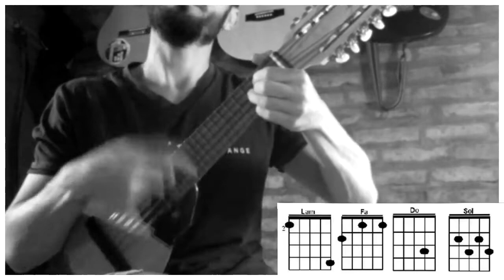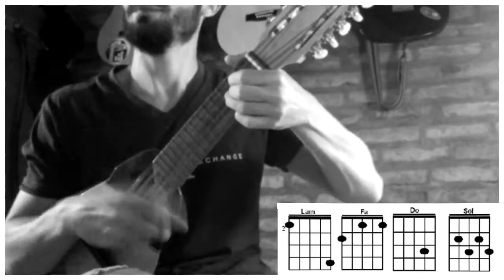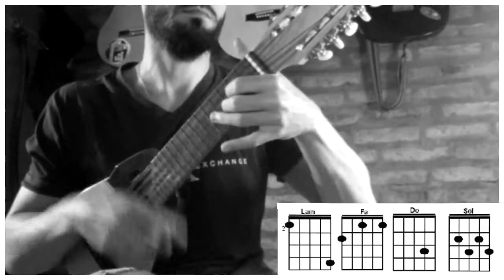CHARANGO | Como tu - Luciano Pereyra (Charango cover/tutorial) Martin Lopez